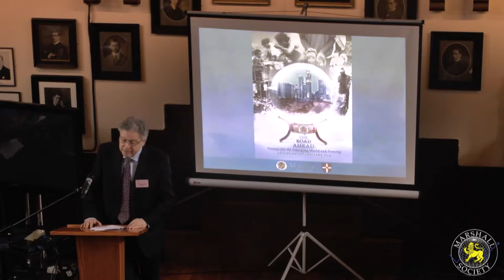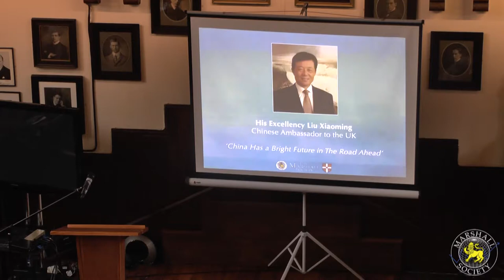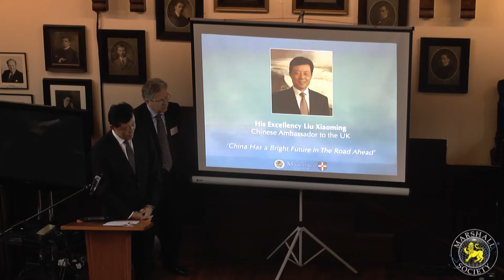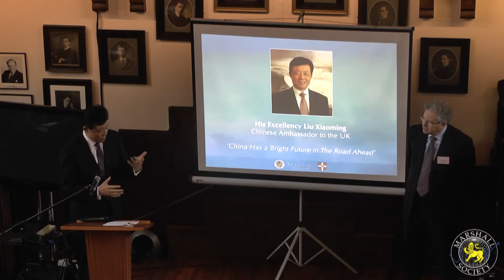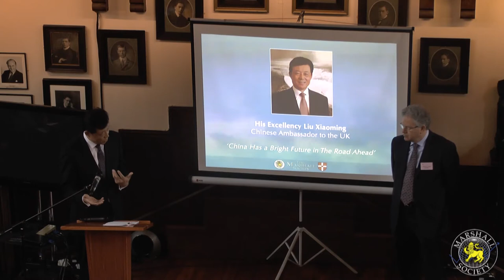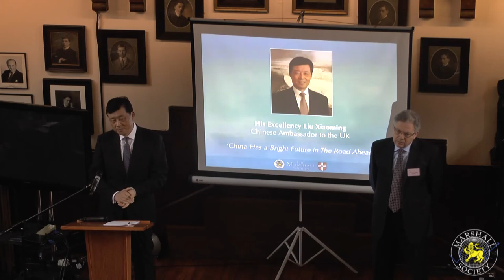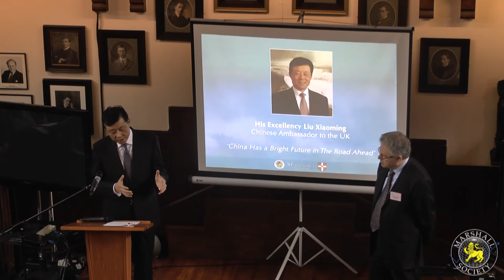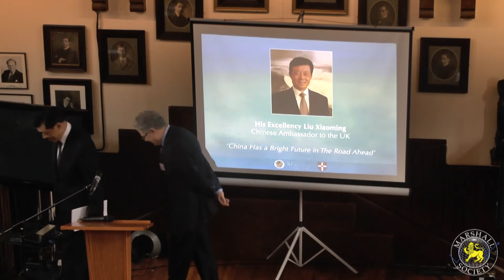H.E. Mr Liu Xiaoming - Marshall Conference 2014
H.E. Mr Liu Xiaoming, Chinese Ambassador to the UK - Marshall Conference 2014

China's Development: Past, Present and Future